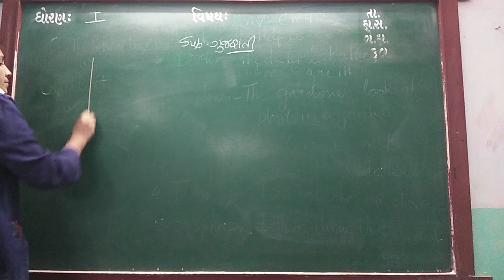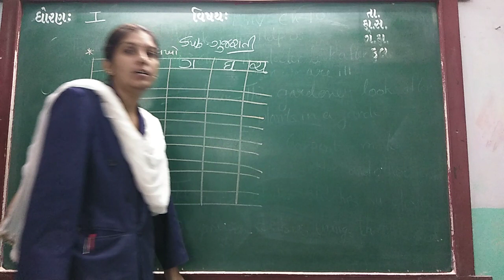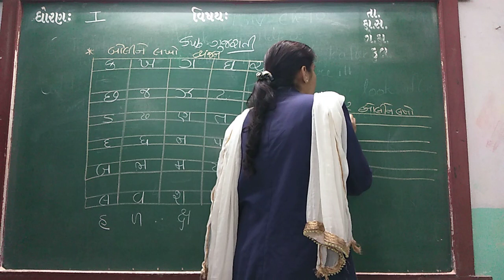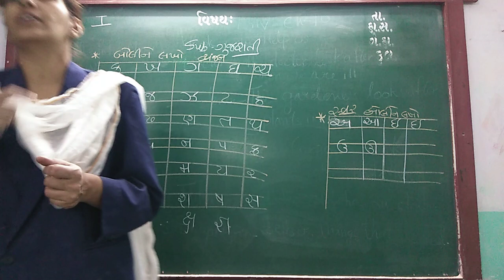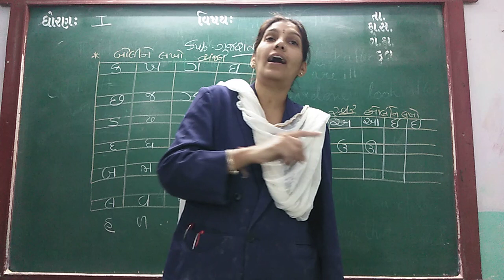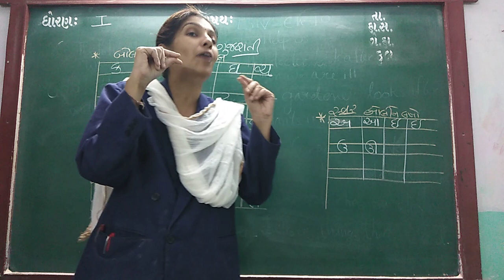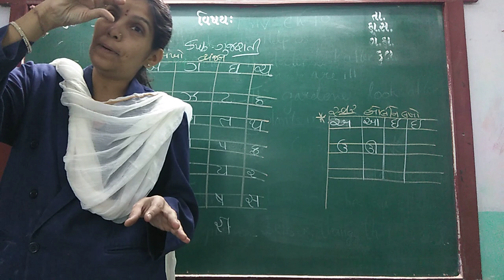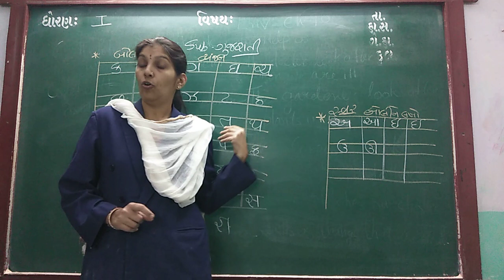ENG MED STD 1 SUB GUJ CH 3 P 1